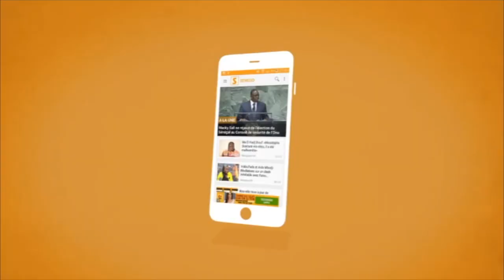Prêcheur préféré des Sénégalais, Oustaz Mbacké Sylla dévoile son autre métier. Vous serez surpris !